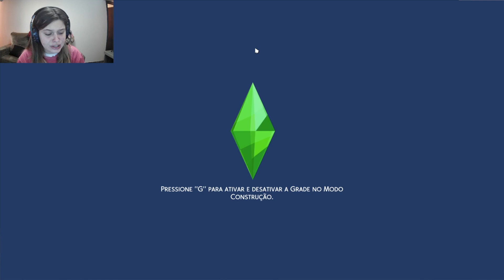CHEGOU O ANIVERSARIO DO STHEFAN 😀 THE SIMS 4 TUDO PELA FAMA!!! #13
OII PESSOAL NO EP DE HOJE TIVEMOS A FESTA DE ANIVERSARIO DO STHEFAN, ESPERO QUE VOCÊS GOSTEM!!!

💜Sonhos podem virar realidade basta você acreditar e ter fé que irá realizar